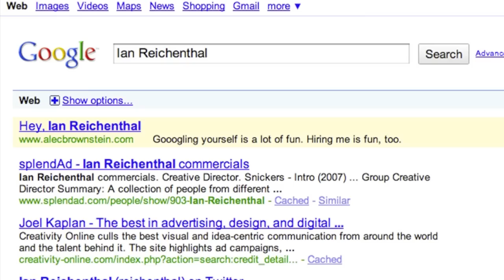The Google Job Experiment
When top advertising creative directors Googled themselves, they got a message from me asking for a job.